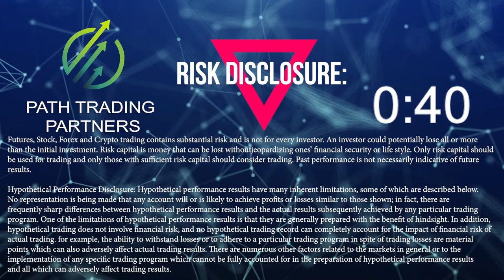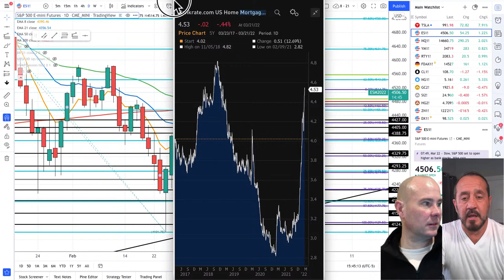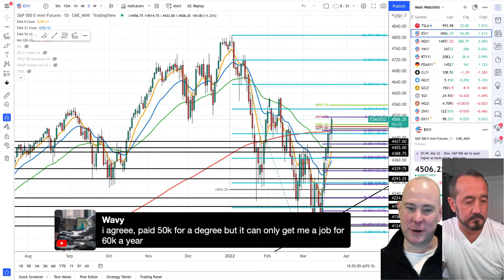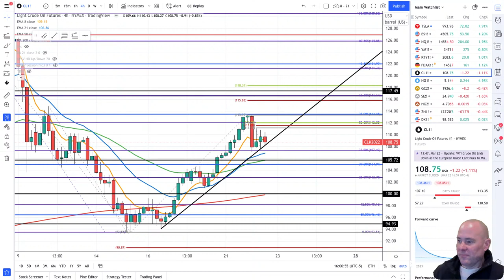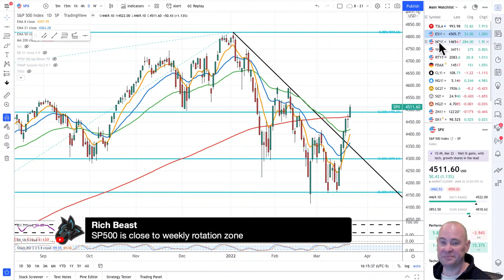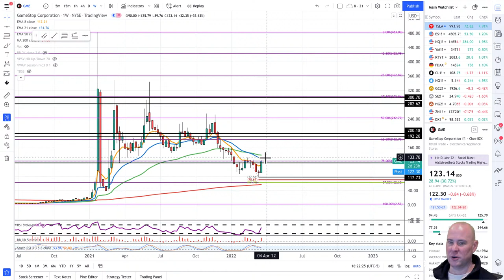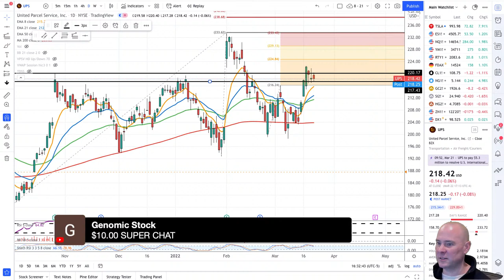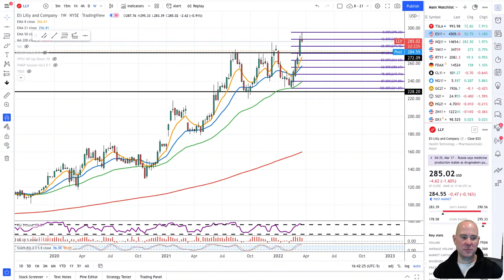Stock Market Overview : Turbo Tuesday Massive Market Rally 3-22-22